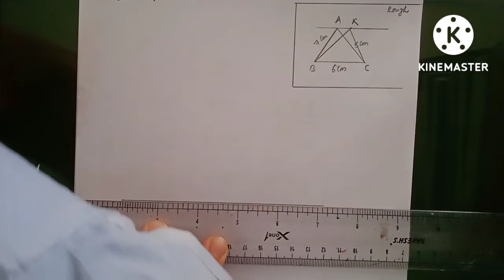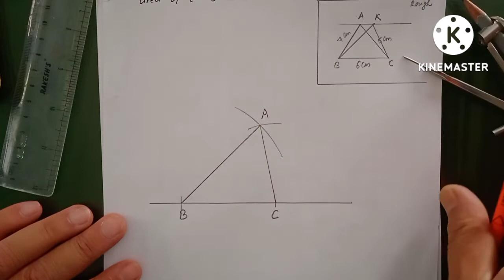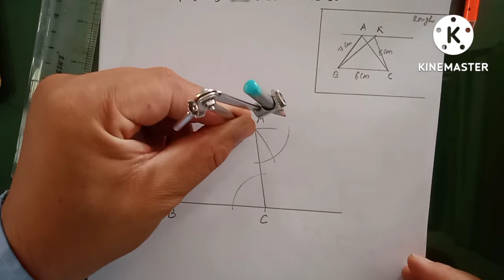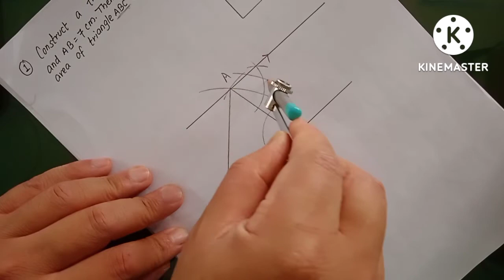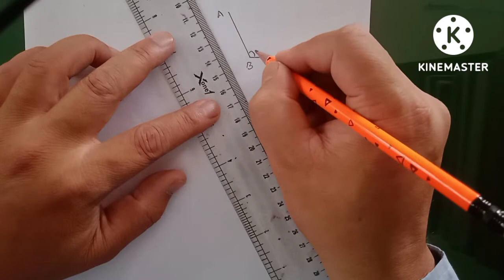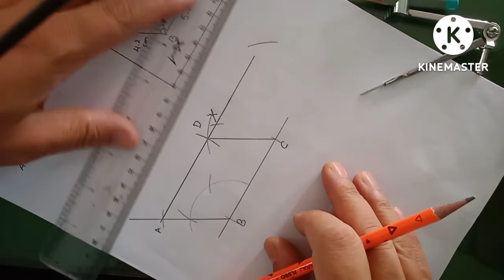Construction part - 3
C maths
Class - 10
Nepal